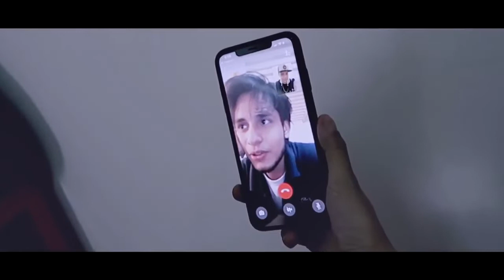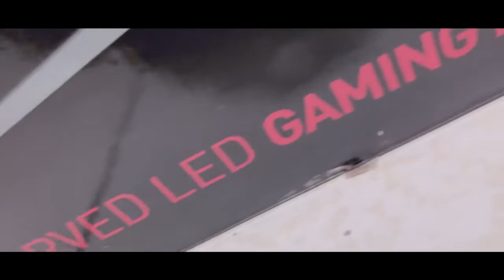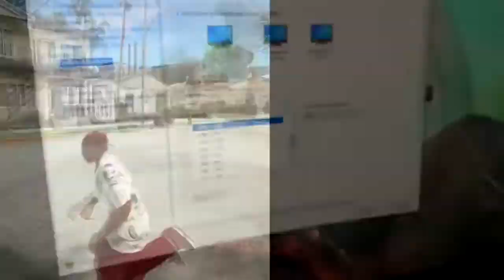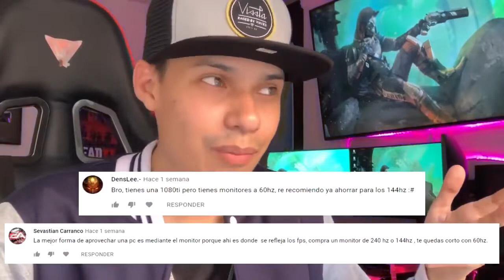Por esto estoy en bancarrota trolencio 911 [video eliminado]